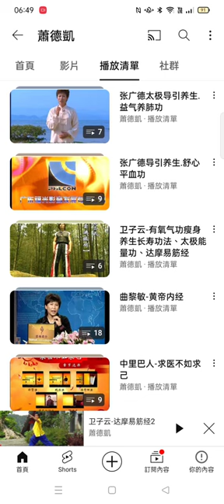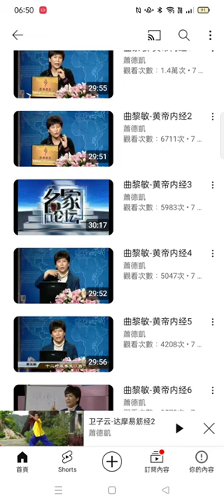张广德太极导引养生 益气养肺功